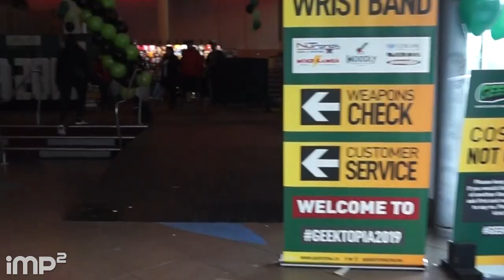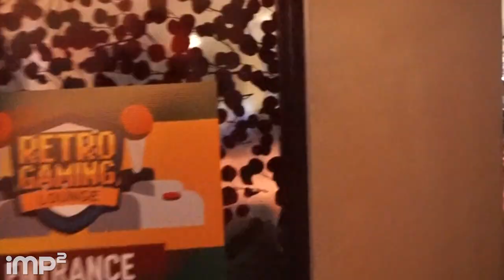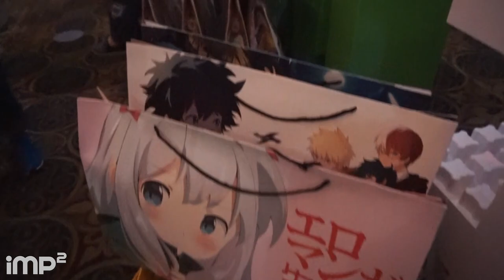Geektopia 2019 Highlights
We visit Geektopia 2019 and here are the highlights!

[Shoutouts]
Camera: Mario & Joe
Edit: Joe

2. Super Mario Bros (NES) Music - Star Theme